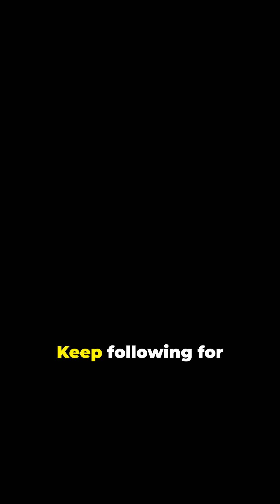Why No Bridge Over the Strait of Gibraltar?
The Strait of Gibraltar, just 8 miles wide, is the fascinating natural divider between Europe and Africa. Despite its short distance, there’s no bridge connecting the two continents! Discover why this major waterway, formed over 5 million years ago, remains unbridged. Dive into the depths—where two and a half Empire State Buildings could fit—and explore the challenges posed by its depth and the lack of economic incentive for a bridge. Without the Strait, the Mediterranean Sea would dry up, leading to dramatic changes in the region. Join us as we uncover the intriguing history and geography of this vital strait!

OUTLINE:

00:00:00 Why No Bridge Over the Strait of Gibraltar?